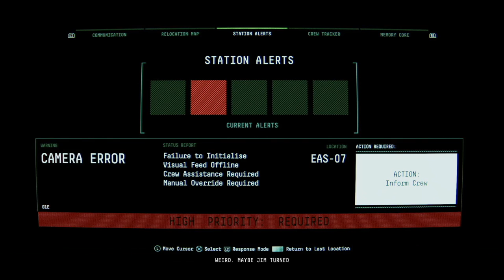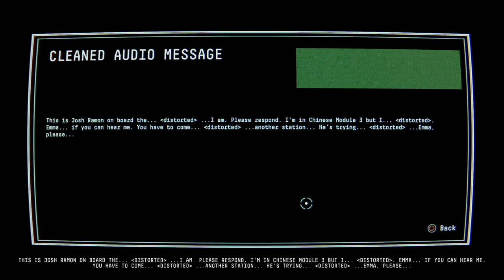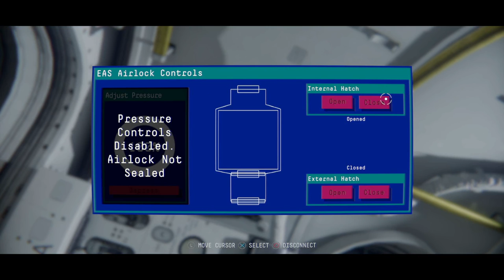Observation astrophysics terminal puzzel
yo guys welcome to the channel
Huge respect to everyone watching my content,
More awesome games coming soon...